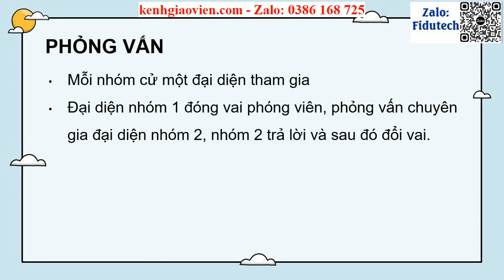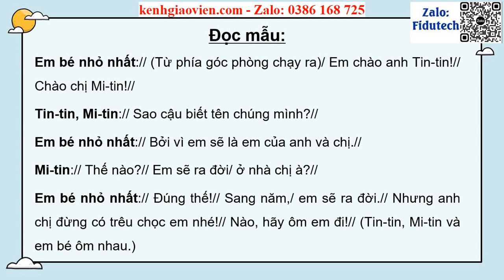Giáo án powerpoint Bài 6 Đọc 2: Ở Vương quốc Tương Lai ... | GA điện tử Tiếng Việt 4 Cánh diều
Phía trên là giáo án Powerpoint hay còn gọi là giáo án điện tử, giáo án trình chiếu Bài 6 Đọc 2: Ở Vương quốc Tương Lai (Tiếp theo): Khu vườn kì diệu | Sách Tiếng Việt 4 cánh diều. Giáo án được làm với phong cách: hiện đại, đẹp mắt để tạo sự hứng thú cho học sinh.